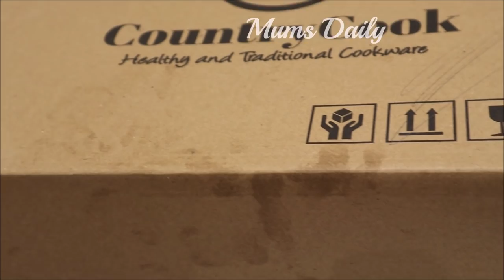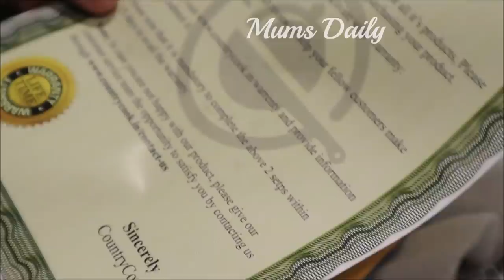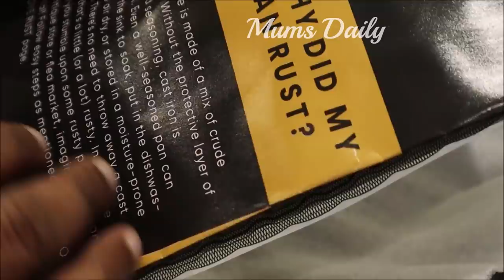ക്രീം ഒന്നും ഇല്ലാതെ, ഇത്രെയും രുചിയോടു കൂടിയുള്ള pasta നിങ്ങൾ കഴിച്ചു കാണില്ല, തീർച്ച, CREAMY 👌🤤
Please order CAST IRON here: 👇👇👇
CountryCook Pre-Seasoned Cast Iron Frying Pan 26 cm with Glass Lid Heavy Duty Cookware (Black, 26 cms)

CountryCook Pre-Seasoned Cast Iron Wok/Kadai 26 cms Cookware with Glass Lid Heavy Duty (Black, 26 cms)